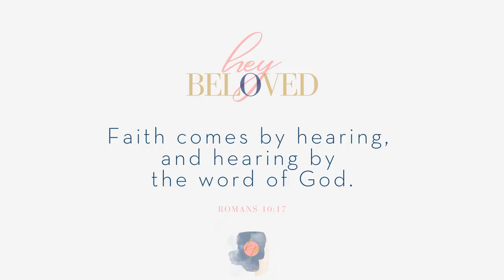Prophetic Word of Encouragement | The Words You Speak Matter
Hey Beloved, I'm sharing a prophetic word of encouragement in this video: the words you speak matter. It's important to change the words you speak to align with what you believe God for.

Vidoe Hashtags